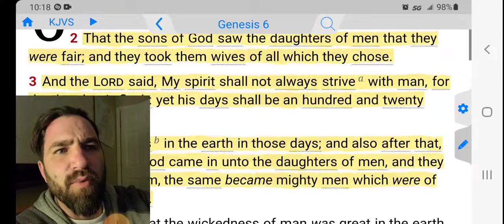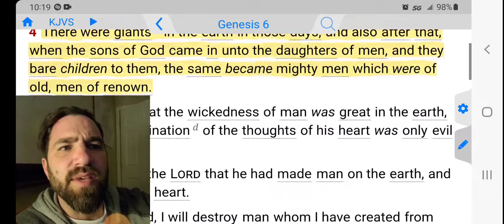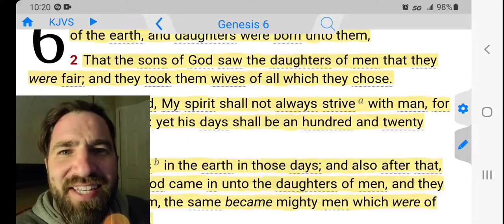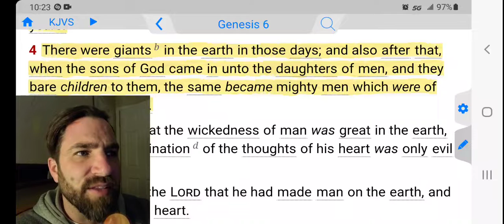The Nephilim, Where Did Their Fathers Come From?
Genesis 6:1-4 KJVS
And it came to pass, when men began to multiply on the face of the earth, and daughters were born unto them, [2] That the sons of God saw the daughters of men that they were fair; and they took them wives of all which they chose. [3] And the Lord said, My spirit shall not always strive with man, for that he also is flesh: yet his days shall be an hundred and twenty years. [4] There were giants in the earth in those days; and also after that, when the sons of God came in unto the daughters of men, and they bare children to them, the same became mighty men which were of old, men of renown.